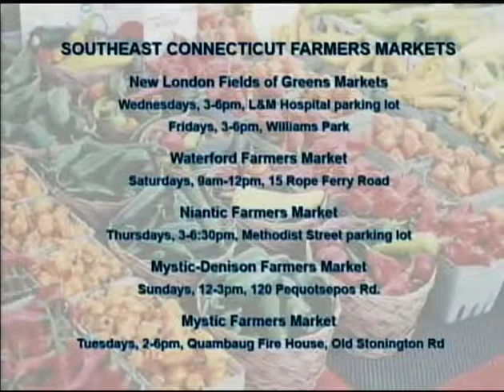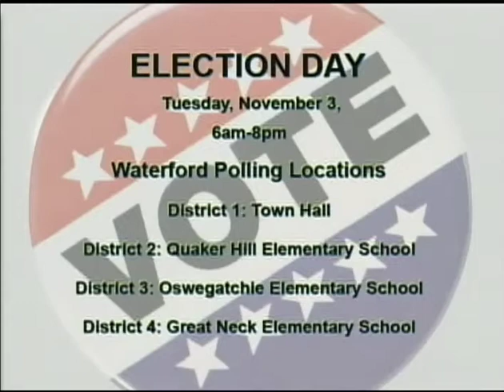Susan Munger & the UConn Extension Service's Master Gardner Program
Susan Munger sits down with Ronna to talk about the UConn Extension Service's Master Gardner Program.